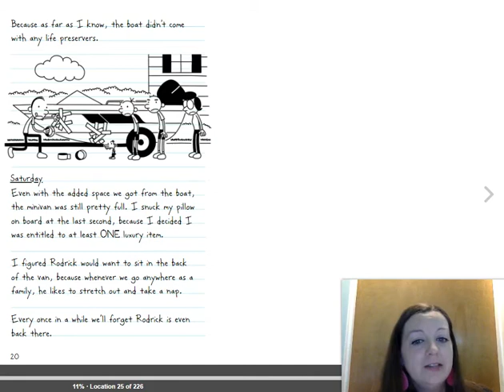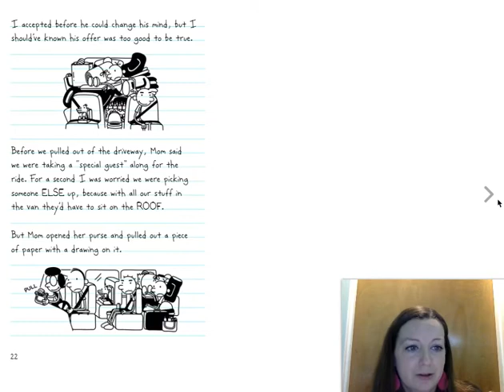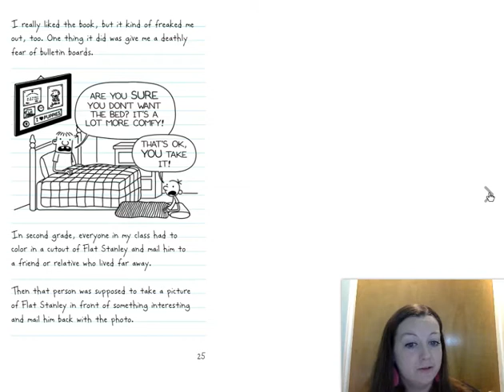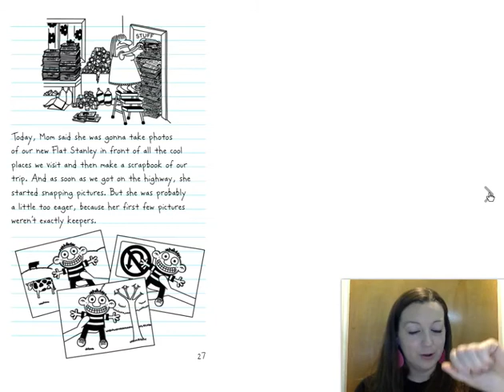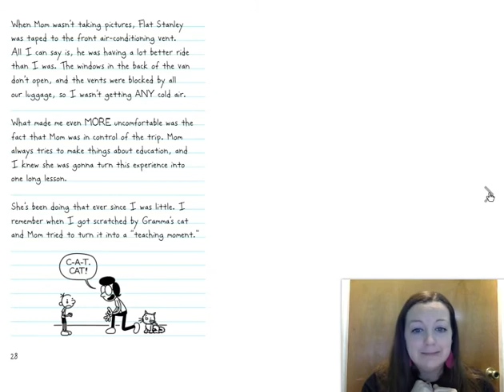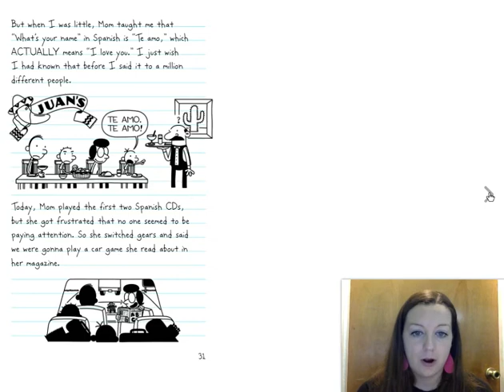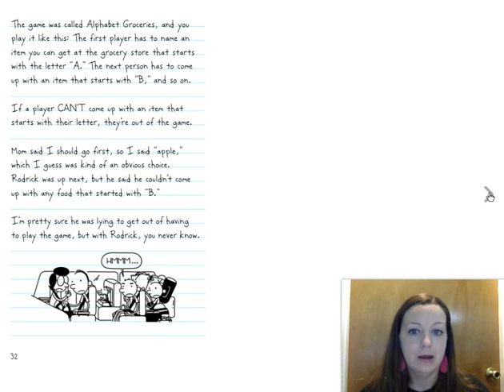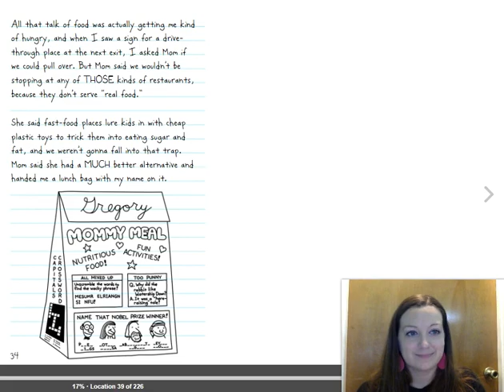(2) "Diary of a Wimpy Kid: The Long Haul"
(2) Diary of a Wimpy Kid: The Long Haul" by Jeff Kinney